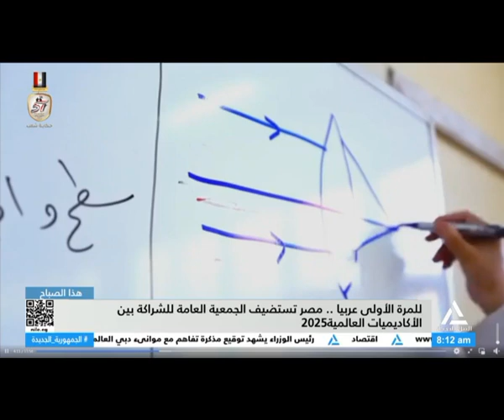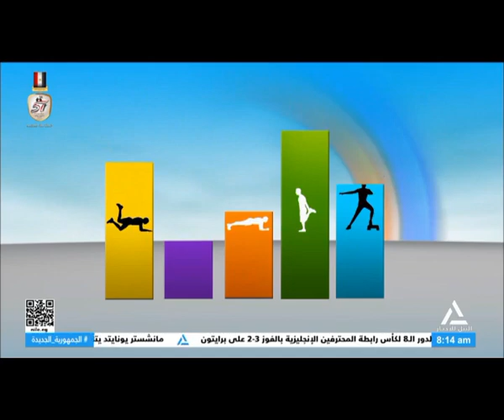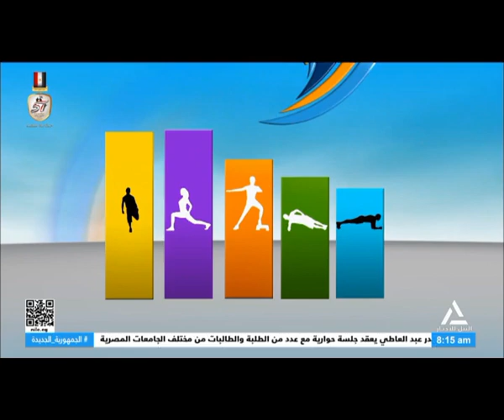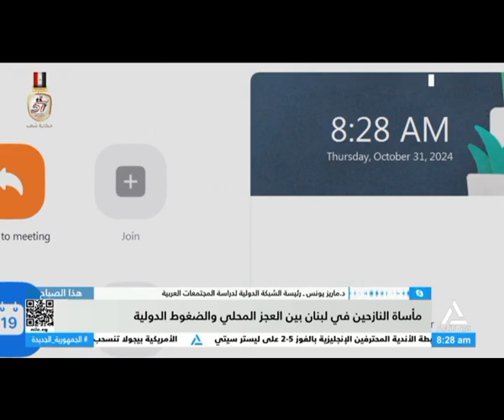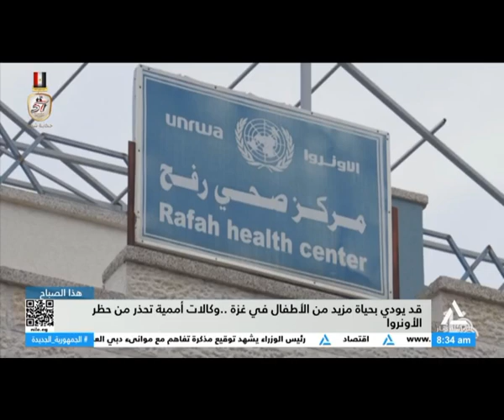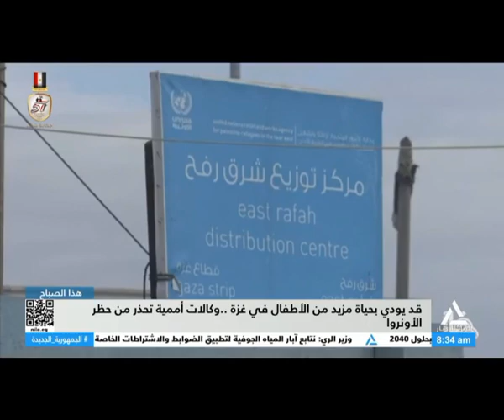هذا الصباح 2024/10/31- جولة الصباح - لياقتك